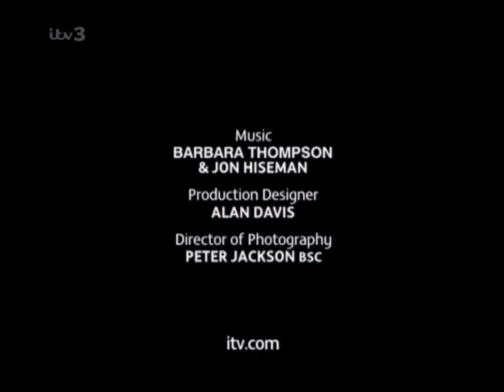ITV Productions/Excelsior (1996/2008)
Thanks to Luke2505 for this.

From the end of an ITV3 airing to A Touch of Frost.